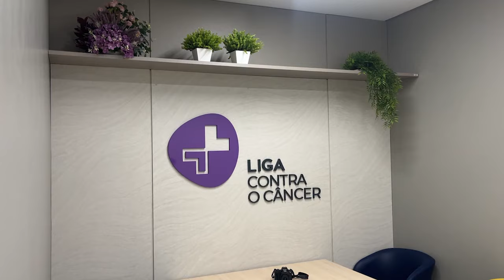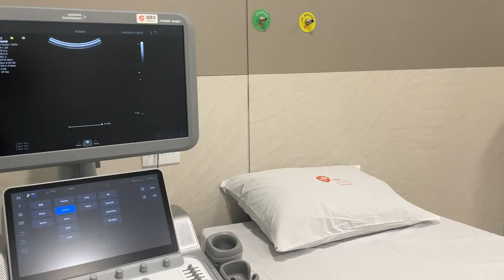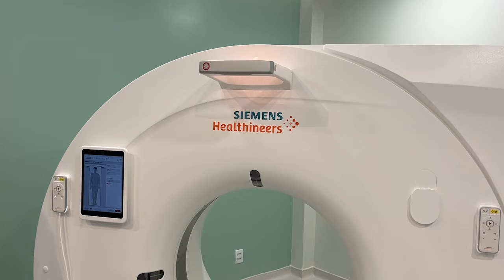Conheça as instalações da nova Unidade da Liga Contra o Câncer do RN em Currais Novos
A reportagem do Sistema Rural de Comunicação visitou as instalações da nova Unidade da Liga Contra o Câncer do RN em Currais Novos.

O equipamento foi inaugurado na última quarta-feira (24). Sua construção foi viabilizada por uma emenda de bancada, no valor de mais de 30 milhões de reais, destinada pelo senador Styvenson Valentim.